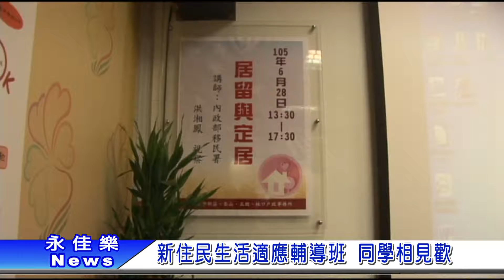0706新住民生活適應輔導班 同學相見歡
日前新莊戶政事務所
新住民生活適應輔導班
開課第一天
就有近31位學員報到
而不免俗的頭一天總是要來個自我介紹
但在這其中還有學員回娘家
重新溫習並順便交新朋友